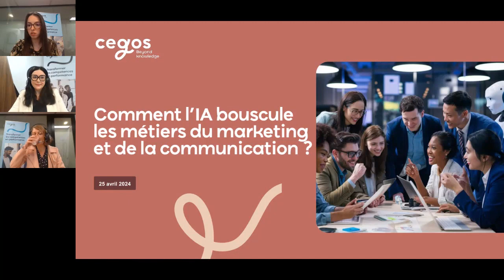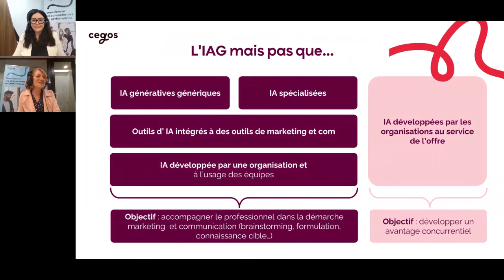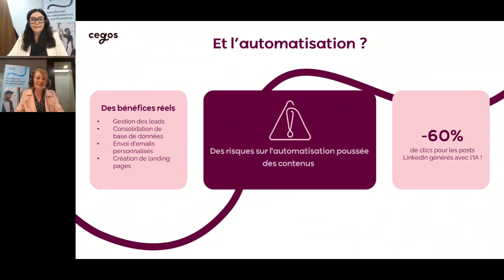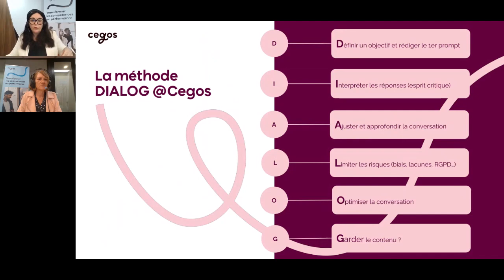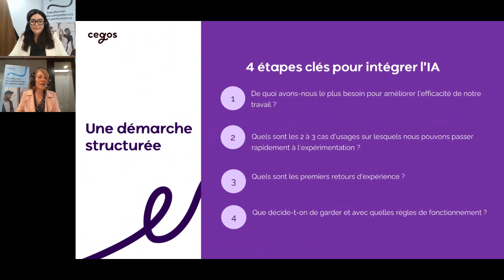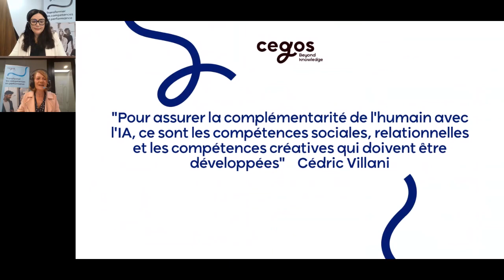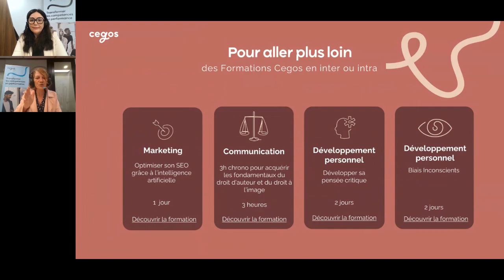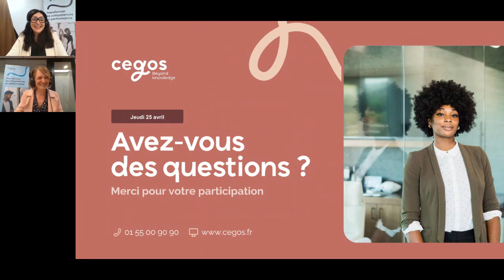Comment l’IA bouscule les métiers du marketing et de la communication ?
La révolution de l’intelligence artificielle générative (IAG) transforme en profondeur les métiers de la communication et du marketing. Si ces nouveautés ouvrent de nouveaux horizons en termes de création de contenus, d’optimisation de campagnes et de gain d’efficacité, elles interrogent également les professionnels sur les questions de responsabilité et d’éthique.

Notre webinar est l'occasion de répondre à de nombreuses interrogations :
Quelles nouvelles pratiques l’IAG introduit-elle dans le marketing et la communication ?
Quelles compétences clés pour maintenir son employabilité et travailler efficacement avec ces nouveaux outils ?
Comment construire son futur avec l’intelligence artificielle générative tout en gardant sa valeur ajoutée ?

Véronique Souchet, manager de l'offre communication, et Gaëlle Menin-Urien, manager de l'offre Marketing digital, vous aideront à bâtir un avenir avec l'IA générative en vous donnant les clés pour comprendre ses enjeux, ses applications et ses potentialités.